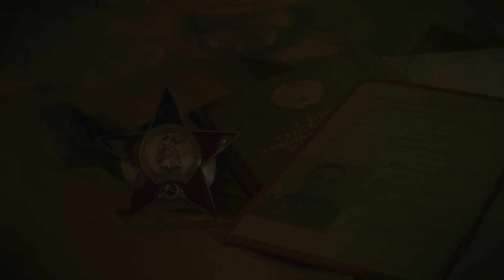Зарисовка в лесу | «Мы – наследники Победы!»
Проект «Ожившая фотография» основан на реальных фотографиях детей времён Великой Отечественной войны. В основе каждого фото – реальная история, жизнь, судьба. Работа над этим проектом позволяет детям изучить историю и понять всю тяжесть и боль тех времён.

В эфире телеканала «Продвижение» цикл роликов появится в третий раз. Школа телевидения телеканала «Продвижение» работает над патриотическими проектами уже 10 сезонов и будет продолжать. Творческий коллектив считает, что память о нашем прошлом, нашей истории – важный момент в воспитании подрастающего поколения.